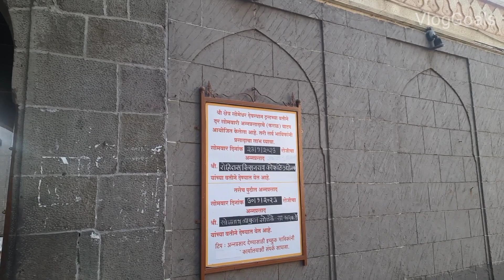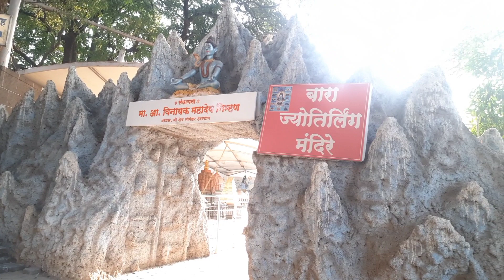श्री सोमेश्वर मंदीर | Someshwar Mandir Pashan Pune | mahashivratri 2023 | Someshwar Temple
Recently we visited Someshwar Mandir in Pashan, Pune. This is a historical temple in Pune. Kindly watch the video completely and share with your family and friends.

someshwar temple
someshwar mandir
someshwar mandir pashan
pashan mandir
pashan temple
someshwar mandir pune
someshwar mandir pashan pune
someshwar mandir in pashan pune
someshwar mandir in pashan
someshwar mandir in pune
someshwarwadi
mahashivratri
mahashivratri vrat katha
mahashivratri puja vidhi
mahashivratri kitni tarikh ki hai
mahashivratri kab hai
sadhguru mahashivratri
mahashivratri vrat kab hai 2023
mahashivratri shubh muhurat 2023
mahashivratri 2023
mahashivaratri
kawach mahashivratri show
kawach mahashivratri colors tv
mahashivratri sadhana
mahashivratri celebration
mahashivratri song
someshwarwadi pashan pune
someshwarwadi in pashan pune
someshwarwadi in pune
someshwarwadi mandir
someshwarwadi mandir pune
shri someshwar mandir
सोमेश्वर मंदीर
श्री सोमेश्वर मंदीर
someshwar temple pune history
someshwarwadi distance
someshwar temple pune history in marathi
pashan temple
someshwar temple pune address
someshwar temple pune timings
someshwarwadi temple
someshwar temple baramati